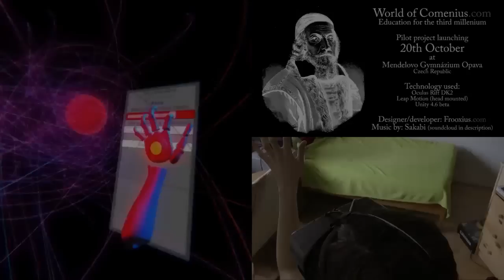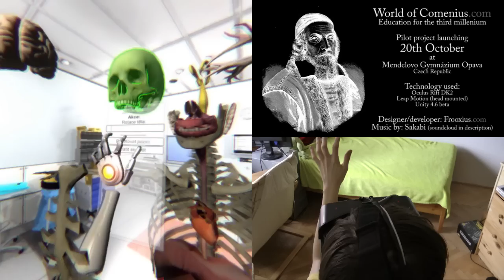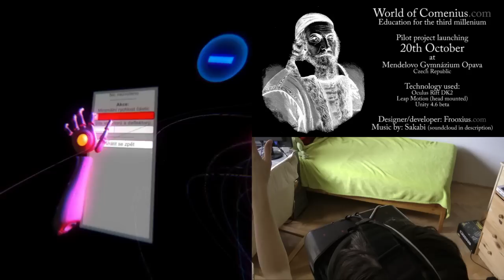World of Comenius - Opava Pilot - Sneak Preview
Education for the third millenium is coming...